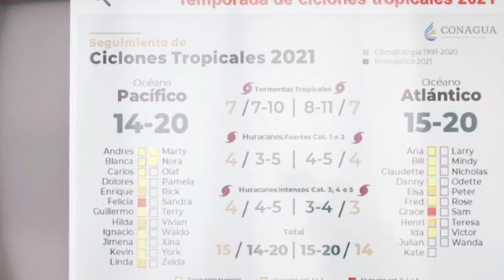Septiembre con mayor actividad ciclónica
Agencias SPI
Xalapa, Ver. – Septiembre será el más lluvioso y con mayor actividad ciclónica, advirtió el
Centro de Estudios y Pronóstico Meteorológico de la Secretaría de Protección Civil de Veracruz.

La meteoróloga, Jessica Luna, informó que hasta agosto suman 24 ondas tropicales de las cuales seis han impactado al estado de Veracruz.